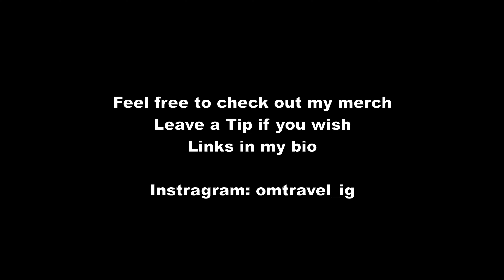Best Clubs in Barcelona | 🇪🇸Barcelona Vlog #155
Vlogging a

Timestamp:
00:00 - Intro
00:45 - Goiko
02:46 - Casa Batlló
03:16 - Bike Ride
05:15 - La Rambla & Barri Gotico
06:40 - Taksim
07:24 - Beach Promenade
08:52 - Pacha Barcelona
10:34 - Shoko